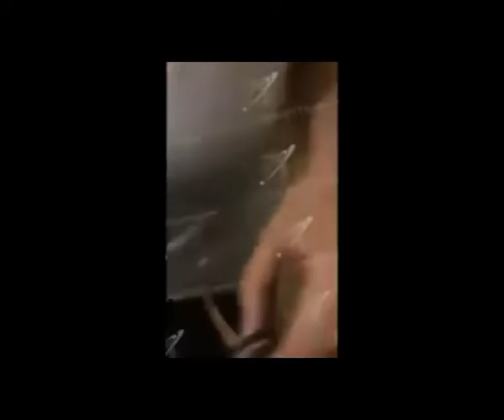Infamous Video Chat Possession